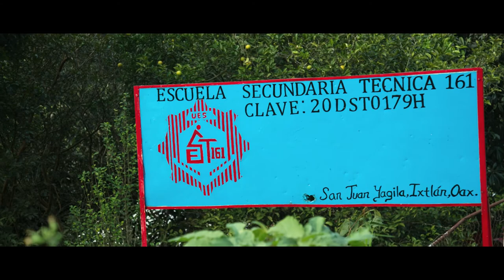Pueblos de la Sierra Norte de Oaxaca denuncian falta de ayuda por tormenta tropical "Vicente"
INICIA EN 00:20
Pueblos de la Sierra Norte denuncian falta de ayuda por parte de las dependencias del gobierno del estado, luego de que la tormenta tropical "Vicente", causara severas afectaciones a carreteras, caminos rurales y viviendas de esta región. Piden apoyo de víveres, maquinas, así como de un estudio geológico por condiciones de agrietamiento en los cerros.